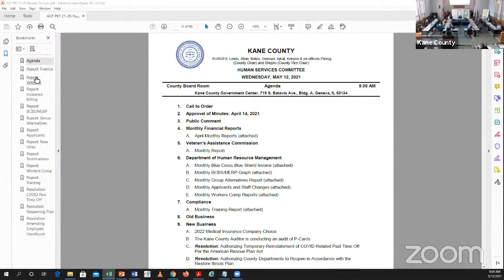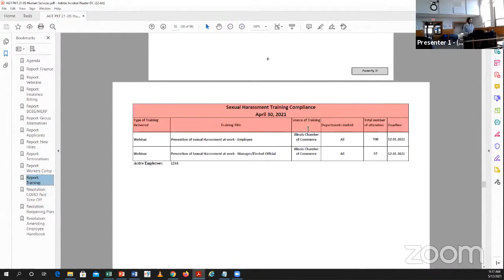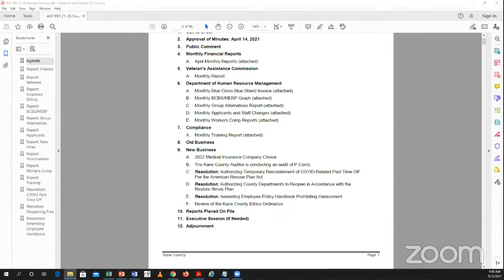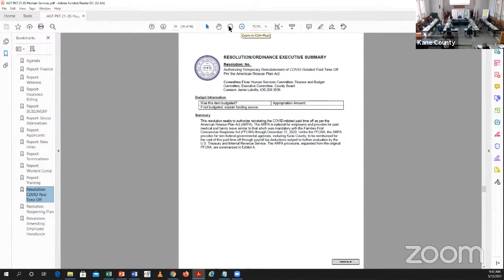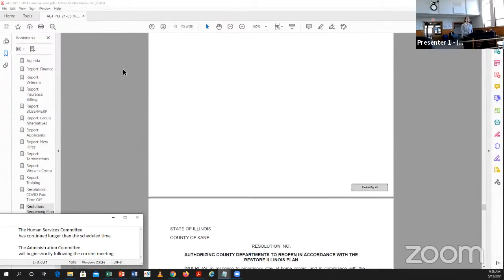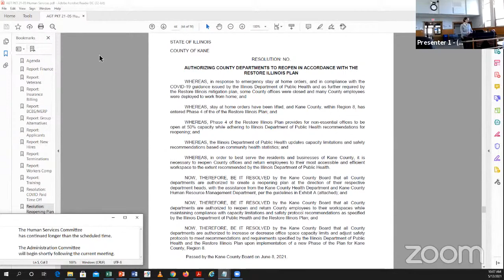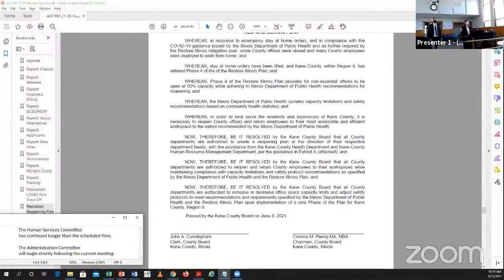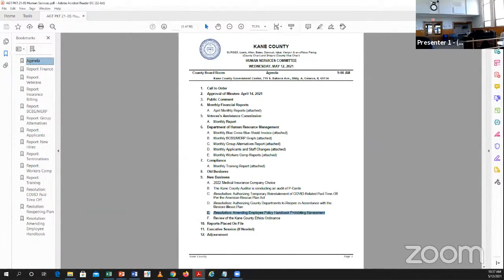KC Human Services Committee May 12 2021